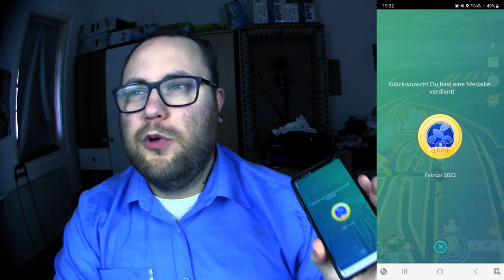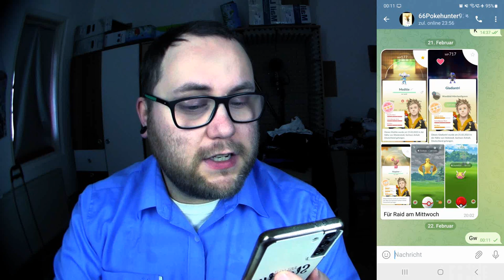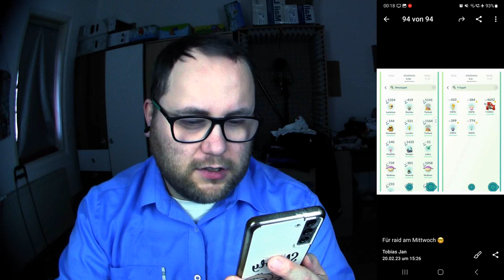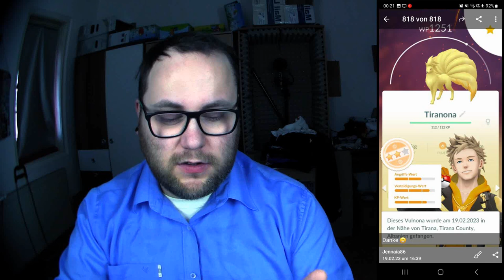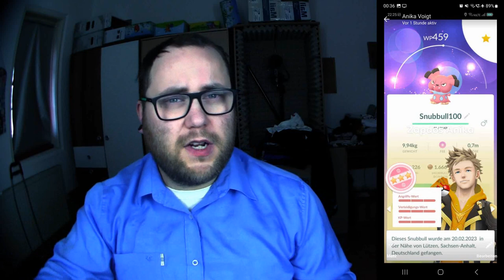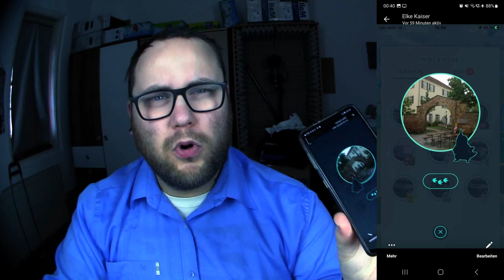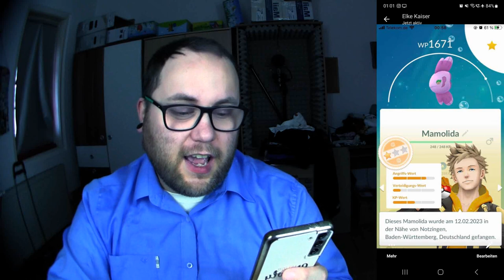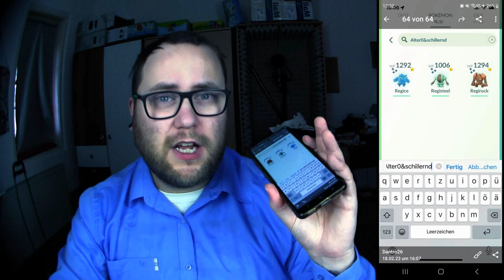Raid Am Mittwoch Vol. 226 (Highlights & Schocker) | Pokémon GO Deutsch # 2348